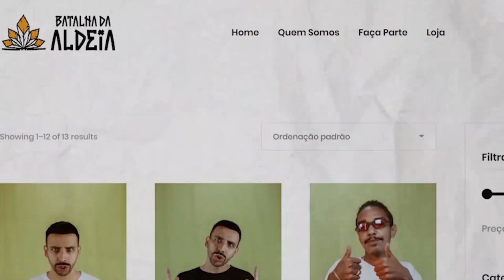MELHORES MOMENTOS BDA 50